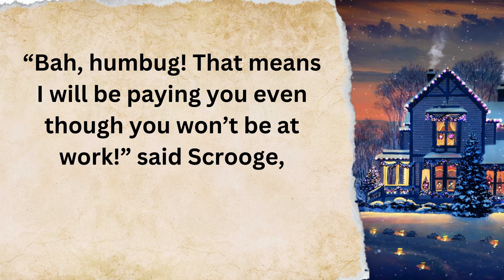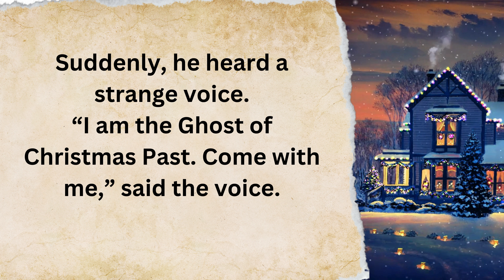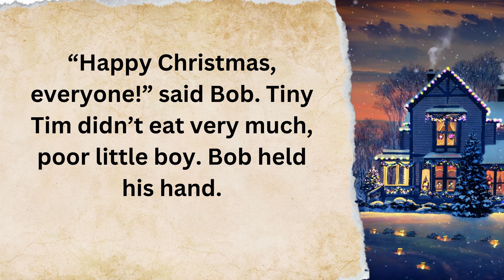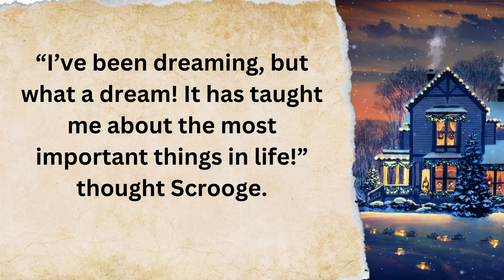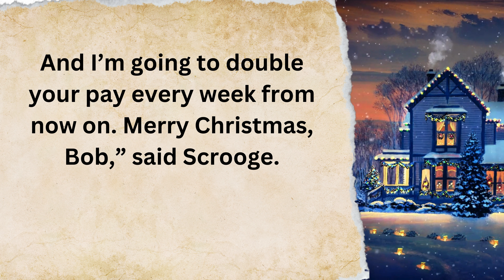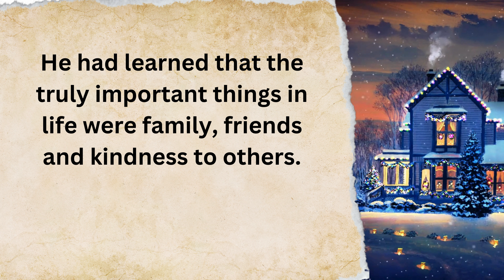Listen to English story 🌼 A Christmas Carol 🌼 with subtitles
Listen to English story - A Christmas Carol TV Show - level 2 with subtitles  listen and practice

Learn English through A Christmas Carol story! Enjoy this English story for learning English. You can improve your English pronunciation and listening skills with this English story.

the best channel to learn english
أفضل قناة لتعلم اللغة الإنجليزية
el mejor canal para aprender ingles
o melhor canal para aprender ingles
лучший канал для изучения английского
la meilleur chaine pour apprendre l'anglais
The easy way to learn english is throught listening
Le moyen le plus simple d'apprendre l'anglais est d'écouter
الطريقة السهلة لتعلم اللغة الإنجليزية هي الاستماع
La forma fácil de aprender inglés es escuchando
A maneira mais fácil de aprender inglês é ouvindo
histórias diárias inglês
قصص يومية بالانجليزية
cuentos diarios ingles
daily stories english
दैनिक कहानियां अंग्रेजी
histoires quotidiennes anglais
Amazing short stories
Des histoires courtes étonnantes
contos incríveis
قصص قصيرة مدهشة باللغة الإنجليزية
अद्भुत लघु कथाएँ अंग्रेजी
Erstaunliche Kurzgeschichten auf Englisch
Étonnantes histoires courtes en anglais
This english story is useful for people studying for TOEFL, IELTS, CAE, and other English proficiency exams, as well as those looking to improve their listen, written, and spoken English.
Practice english listening through stories.
Listen English Story a Minute and Write it Down.